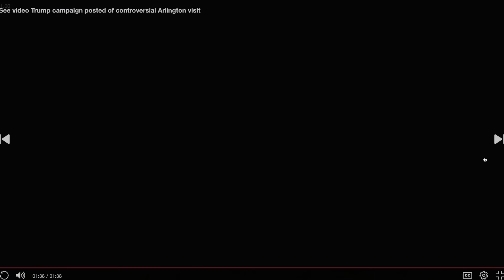Trump’s Military Cemetery Debacle GETS WORSE